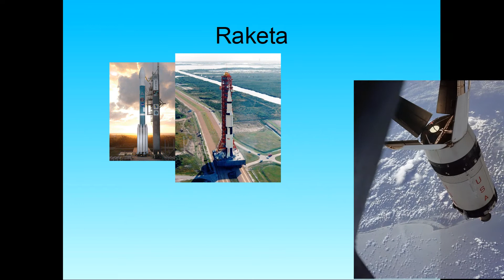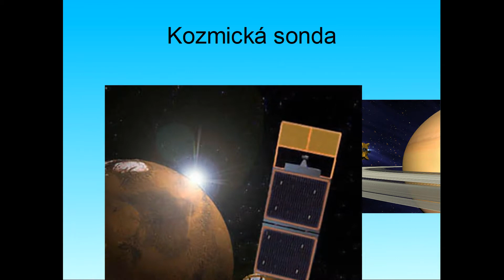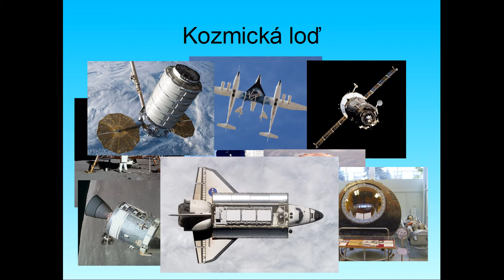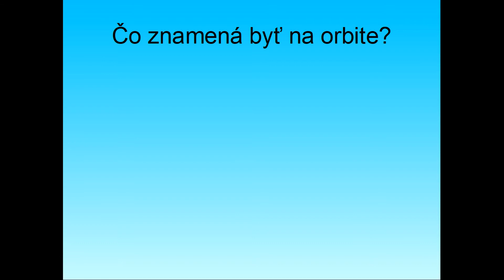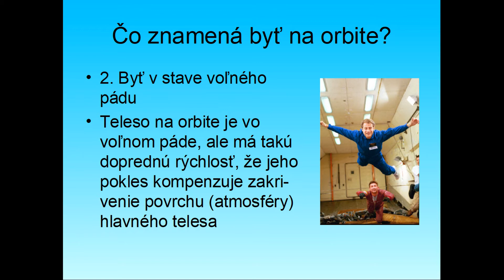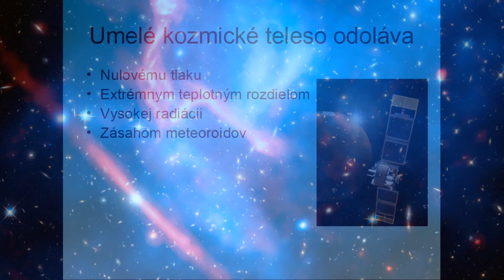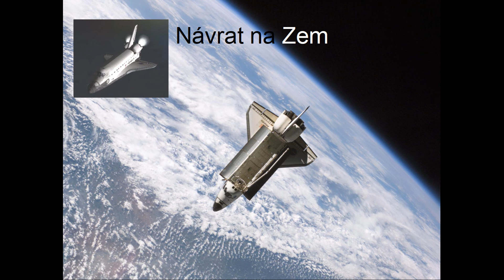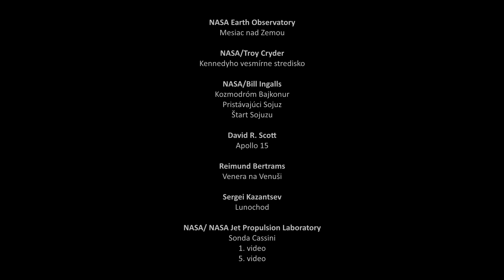Kozmonautika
Offline prednáška o kozmonautike zo série prednášok určených hlavne starším žiakom, stredoškolákom a širokej verejnosti.